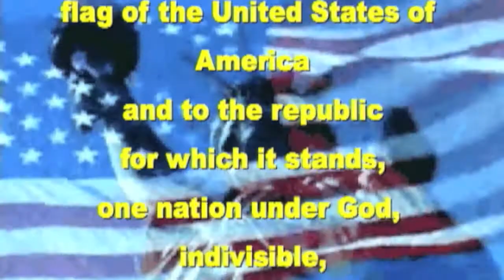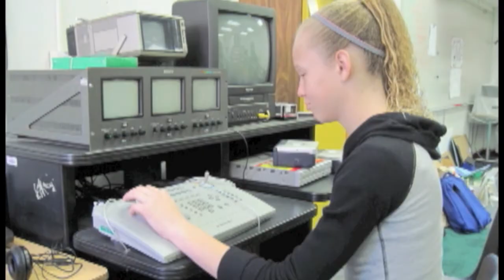K-ROSS Sample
This is a sample of what K-Ross does every morning for the morning broadcast.